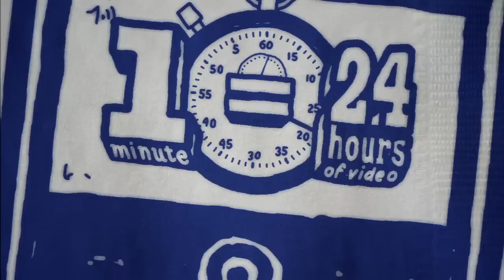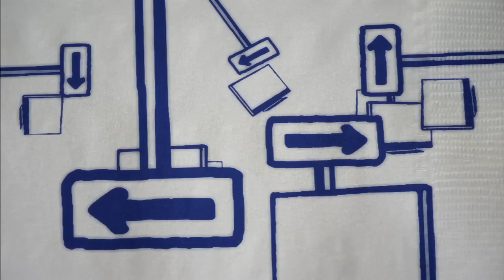Cisco on the Importance of Online Video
Video is everywhere and it is growing. What's the future? Why should you care? Watch this explanation fit for a four year old.

More about this video:
This video provides a solid, clear definition of online video technology for a non-technical audience.

In preparation for the launch of Cisco's new corporate website in early 2011,  we developed a series of videos, this being one,  focused on our main areas of business. As these videos get shared and viewed, our hope is that they will not only show our relevance in these areas, but also provide a better understanding of why you should care about these areas of technology. These are videos that serve not only to educate those outside the tech industry,  but also  influencers  - whether they be  investors, analysts, media, or business leaders - who are looking for solid, creative ways to explain the techiest of tech topics in simple terms. Enjoy!

Sources:
Cisco Visual Networking Index, 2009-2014

Full script:
((Niko - disgusted, throws the straw off to the side))

 You know, demand for video is growing like crazy. These days there's so much online content you can't even decide what to watch.  And there are more and more choices every day!

Think I'm exaggerating? Well teethe on this for a second...

Every minute an average of 24 hours of video is uploaded to YouTube!

Just 3 years from now, 91% of Internet traffic worldwide will be video .

Most of it's gonna be watched on your phone.  On the go.  You follow?

Here's a clever analogy - or metaphor - or whatever ... Imagine this tiny little itty bitty straw is the network.  Now watch...

 - demand for video surges.  We're not just watching videos passively anymore - we're watching each other -- connecting - communicating through REAL TIME video.

Poof!  The network grows up - not just bigger and faster - but smarter; an intelligent network able to detect and be responsive to different kinds of data to make sure video plays on whatever device you're using -from a TV to a smartphone - no matter what your bandwidth or signal strength is - bringing you video that's crystal clear and reliable. And delivers videos you want automatically.

Get ready for big changes. Video conferencing across organizations? It's gonna grow 10 fold in the next few years, transforming how we work...

...how doctors treat patients.

... how teachers educate - exposing kids to all sorts of people and places that would have been impossible just a few years ago.

What I'm saying is, this is your world and you gotta get ahead in it.  You gotta leave all that kiddie technology behind, go grab a Flip, an iPad,  and get on this.  You get what I'm saying?